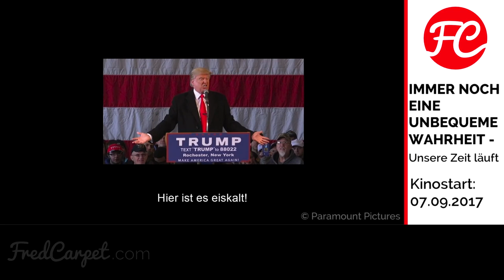Immer noch eine unbequeme Wahrheit - Unsere Zeit läuft Kritik Review | FRISCHE FILME | FredCarpet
Ehemaliger US-Vizepräsident, gescheiterter US-Präsidentschaftskandidat und eifriger Umweltaktivist - Al Gore hat in seinem Leben schon viel erlebt, doch eine Sache liegt dem routinierten Ex-Politiker seit Jahrzenten besonders am Herzen: der Kampf gegen den Klimawandel. Hatte er in seiner ersten Doku EINE UNBEQUEME WAHRHEIT noch anhand eines Klimavortrags die Gefahren des Klimawandels für zukünftige Generationen angemahnt, begeben wir uns in seiner neuen Doku IMMER NOCH EINE UNBEQUEME WAHRHEIT: UNSERE ZEIT LÄUFT mit ihm auf die Suche nach Lösungen und erleben ihn dabei sowohl als Privatmensch, Politiker und Aktivist. Eine interessante und wichtige Bestandsaufnahme der Veränderungen, die seit seiner ersten Doku geschehen sind.

Filminfo:

IMMER NOCH EINE UNBEQUEME WAHRHEIT - UNSERE ZEIT LÄUFT
Originaltitel: An Inconvenient Sequel: Truth to Power (2017)
Genre: Dokumentation
Lauflänge: 98 Minuten
Cast: Al Gore, Cory Booker, George W. Bush, Laurent Fabius, Al Franken, Karenna Gore
Regie: Bonni Cohen, Jon Shenk
Drehbuch: Al Gore
Kinostart: 7.9.2017
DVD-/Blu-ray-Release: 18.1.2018